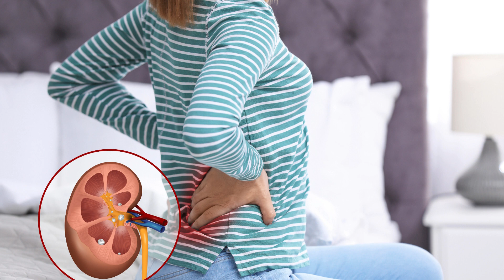Ácido Fólico en la menopausia: Su Importancia y Beneficios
El ácido fólico, conocido también como vitamina B9, juega un papel crucial en numerosos procesos biológicos esenciales. Su importancia se acentúa especialmente durante la menopausia, una fase natural en la vida de la mujer caracterizada por el cese de la menstruación y el fin de la etapa reproductiva. Esta transición, que generalmente ocurre entre los 45 y 55 años, conlleva una serie de cambios hormonales que pueden afectar diversos aspectos de la salud femenina.

Importancia del Ácido Fólico en la Menopausia

1. Mantenimiento de la Salud Ósea: Durante la menopausia, la disminución en los niveles de estrógenos puede conducir a una pérdida de densidad ósea, aumentando el riesgo de osteoporosis. El ácido fólico, en combinación con otras vitaminas y minerales como la vitamina D y el calcio, es fundamental para la conservación de la fortaleza ósea.

2. Prevención de Enfermedades Cardiovasculares: La menopausia incrementa el riesgo de enfermedades cardiovasculares, y el ácido fólico desempeña un rol significativo en la reducción de este riesgo. Ayuda a regular los niveles de homocisteína, un aminoácido cuya alta concentración en sangre está asociada con el desarrollo de enfermedades cardíacas.

3. Soporte Cognitivo: Existe evidencia que sugiere que un adecuado consumo de ácido fólico puede ser beneficioso para la salud cognitiva, particularmente en la prevención de la declinación cognitiva asociada con la edad y potencialmente con la menopausia.

4. Control del Estado de Ánimo y Depresión: Las fluctuaciones hormonales durante la menopausia pueden afectar el estado de ánimo. El ácido fólico, al ser un coadyuvante en la producción de neurotransmisores como la serotonina, podría ayudar a regular el estado de ánimo y prevenir la depresión.

Fuentes de Ácido Fólico y Recomendaciones de Consumo

El ácido fólico se encuentra en una variedad de alimentos, incluyendo:

- Verduras de hoja verde: Espinacas, brócoli y lechuga.
- Legumbres: Lentejas y garbanzos.
- Frutas cítricas: Naranjas y limones.
- Cereales integrales: Pan integral y arroz integral.

Además de las fuentes naturales, existen alimentos fortificados con ácido fólico y suplementos dietéticos. Es importante consultar con un profesional de la salud para determinar la dosis adecuada, especialmente si se están tomando otros medicamentos.

Consideraciones Adicionales

- Interacciones con Medicamentos: Algunos medicamentos, como los utilizados para el tratamiento de la epilepsia, pueden interferir con la absorción del ácido fólico.

- Condiciones Preexistentes: En caso de padecer condiciones de salud específicas, como problemas renales, es fundamental consultar con un médico antes de incrementar la ingesta de ácido fólico.

Conclusión

El ácido fólico es un nutriente esencial que ofrece múltiples beneficios durante la menopausia. Una dieta equilibrada, complementada en algunos casos con suplementos, puede asegurar la ingesta adecuada de ácido fólico para afrontar de manera óptima esta etapa de la vida.